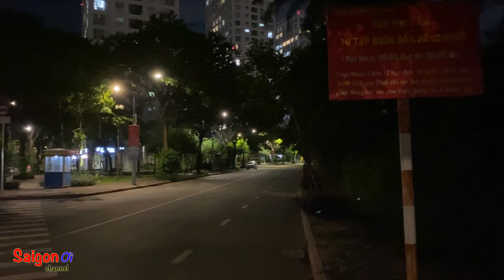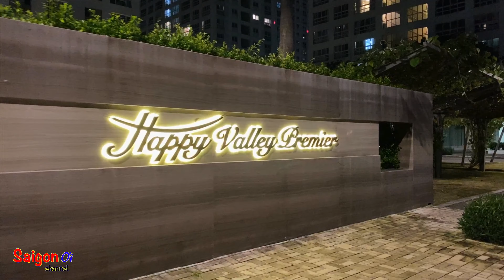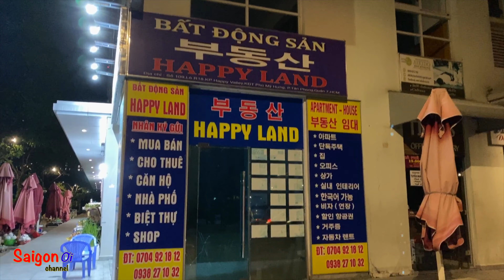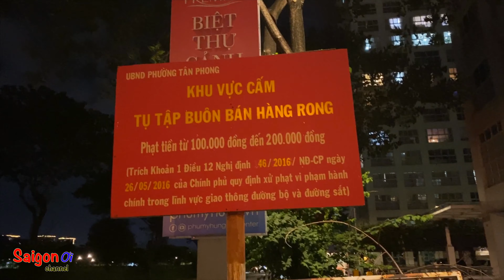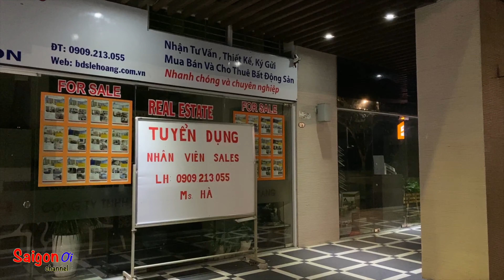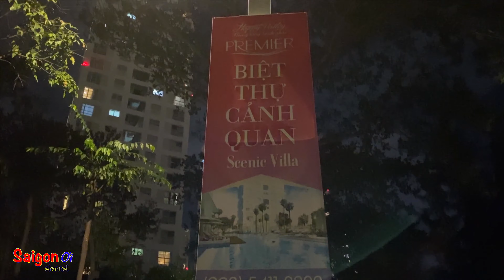Khu căn hộ Happy Valley - Phú Mỹ Hưng quận 7 Sài Gòn về đêm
Hôm nay mọi người cùng với em đi tham quan khu căn hộ Happy Valley ở khu đô thị Phú Mỹ Hưng quận 7 Sài Gòn vào buổi tối nha.

Happy valley - high end condo in Phu My Hung district 7 Ho Chi Minh city at night.

© Bản quyền thuộc về Saigon Ơi channel
© Copyright by Saigon Oi channel ☞ Do not Reup